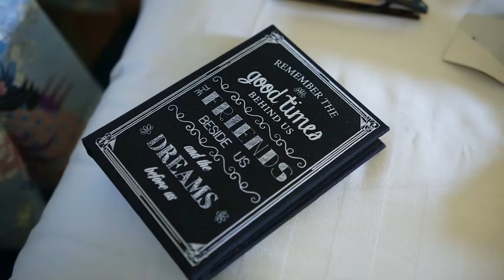Terra Gallery San Francisco Wedding Film and Video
Filmed on location at the Terra Gallery in San Francisco, CA.  Additional locations were the Hyatt Regency, and Rincon Park along the Embarcadero.